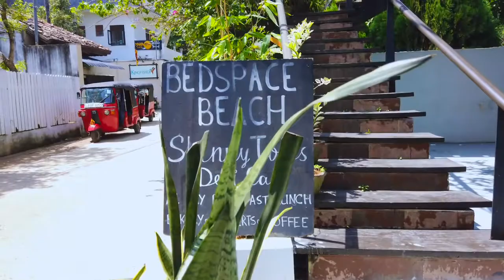All day breakfast Unawatuna, Sri Lanka | SkinnyTom's Deli | Best cafes in Unawatuna, Sri Lanka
Skinny's Tom's deli, a famous coffee spot with all day breakfast and yummy desserts